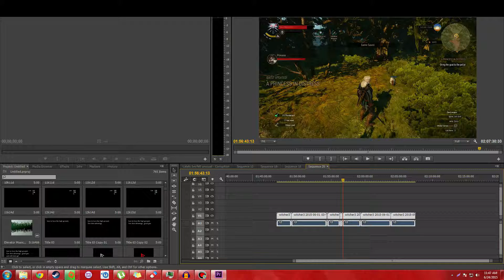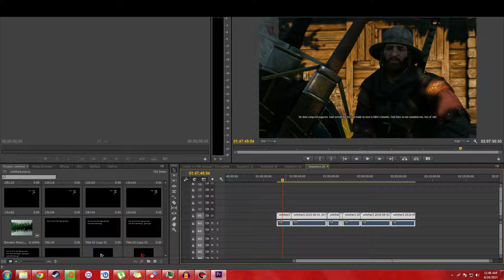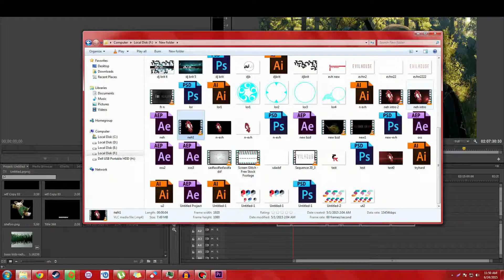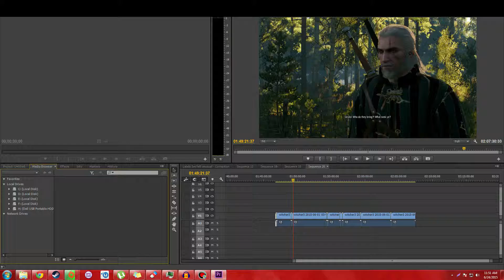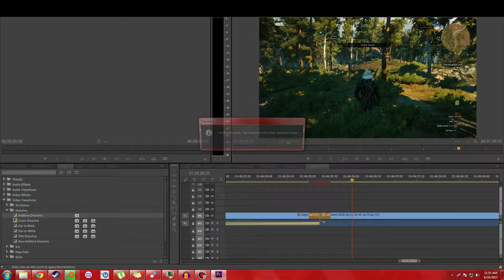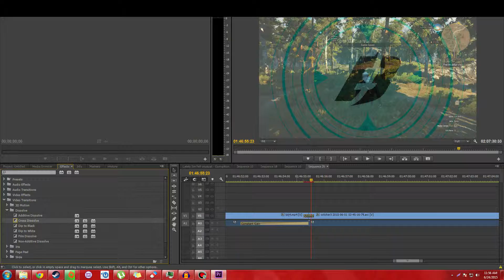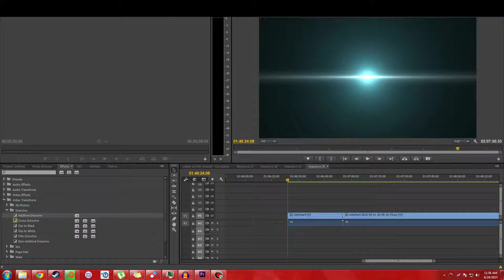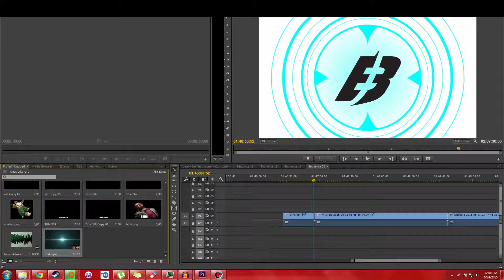How To Youtube Ep3: Video transitions and disolves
Next ep: *coming soon :-D*